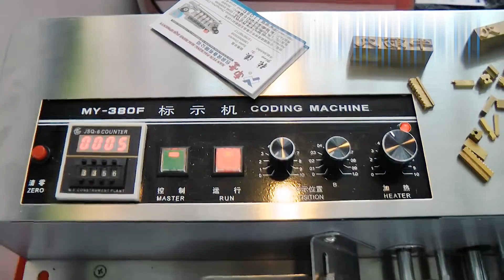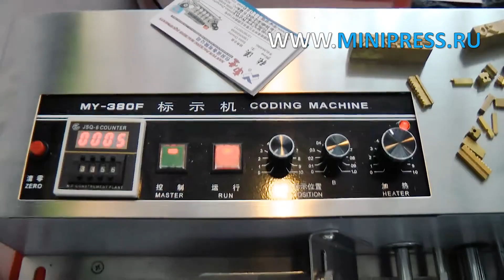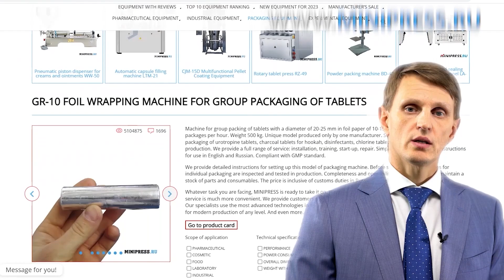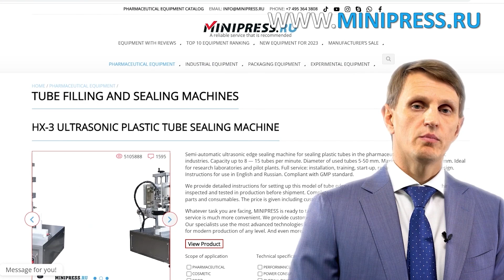Desktopdrucker zum Prägen des Mindesthaltbarkeitsdatums auf Karton KP-38 Minipress.ru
Desktopdrucker zum Prägen des Mindesthaltbarkeitsdatums auf Karton KP-38
Pharmazeutische Ausrüstung. Spezialisten für pharmazeutische Ausrüstung und Technologien zur Arzneimittelherstellung. Seit mehr als 20 Jahren unterstützen wir unsere Kunden bei der Auswahl, Lieferung und Anpassung verschiedener pharmazeutischer Geräte! Suchen Sie einen zuverlässigen Gerätelieferanten? Wir bieten Ihnen rund um die Uhr den besten Service. Wir haben das beste Team von Fachleuten der Pharmaindustrie zusammengestellt und stabile Beziehungen zu den besten Herstellern aufgebaut. Wir verkaufen nicht nur, sondern stellen auch viele Gerätemodelle her

Lieferung von pharmazeutischen Geräten nach Europa
Europa
Skype: RomanTsibulsky

AUTOMATISCHE FLASCHEN- UND FLÄSCHCHEN-VERSCHLUSSGERÄTE ZUM AUTOMATISCHEN VERSCHLUSS VON FLASCHEN UND FLÄSCHCHEN
Automatische Maschinen zum Befüllen und Verpacken von Tabletten und flüssigen Materialien
AUTOMATISCHE MASCHINEN ZUM LADEN UND ZUFÜHREN VON GLAS- UND KUNSTSTOFFFLASCHEN AUF DER LINIE